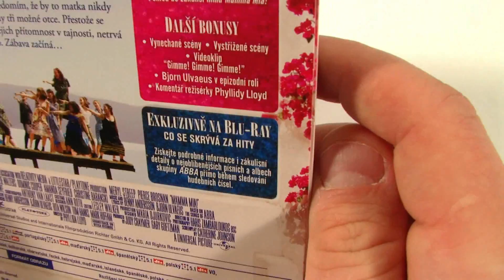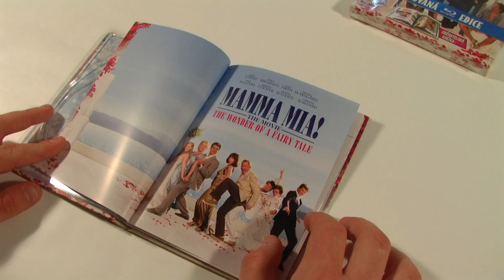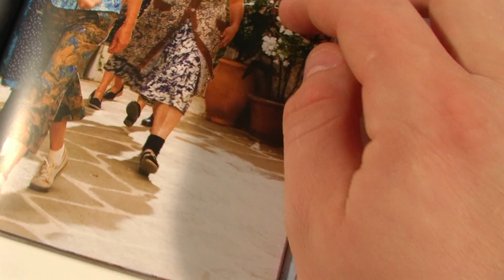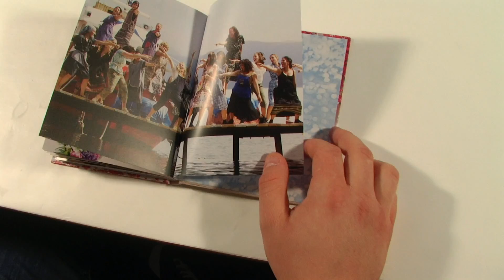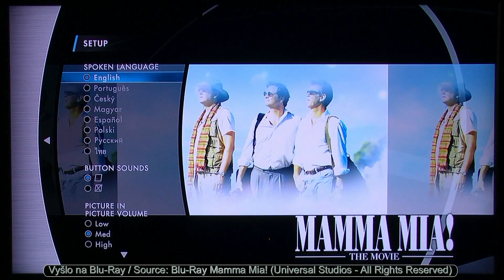34. Díl pořadu Film-Arena: Digibook Mamma Mia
Redakční tým (Václav Suchý, Jaroslav Schwarz, Hanuš Uličný) serveru Film-Arena.cz vám představují 33. díl svého pořadu, ve kterém se podíváme na kolekce DigiBook Mamma Mia.